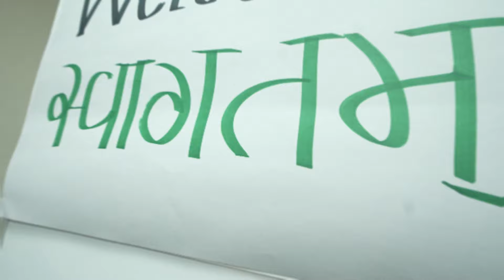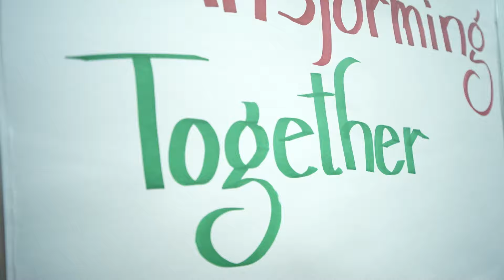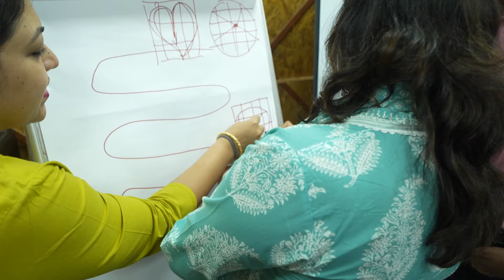Building K J Somaiya Institute of Management of Tomorrow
The faculty and staff members had been for a strategic retreat to build the KJSIM of tomorrow.

This was a critical activity for them to collaborate, innovate and strategise on how to elevate academics, enhance student experiences and strengthen the community.